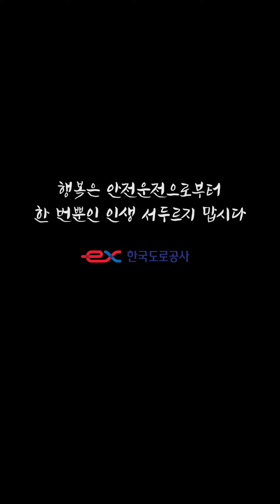승용차/승합차 고속도로 사고 CCTV 모음.zip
누구에게나 일어날 수 있는 고속도로 교통사고🚨

졸음운전의 치사율은 전체사고 대비 무려 💥2.6배💥
최근 3년 졸음주시태만 사고 사망자 💥371명(70.5%)💥

전방주시, 졸릴 때는 휴게소ㆍ졸음쉼터에서 휴식 등
교통안전 잊지 마시고 언제나 안전운전 하시길 바랍니다.

행복은 안전으로부터,
한 번 뿐인 인생 서두르지 맙시다.